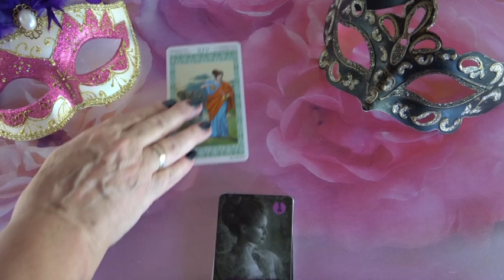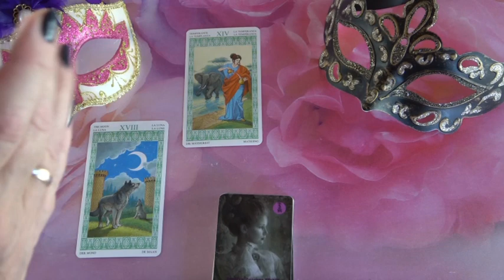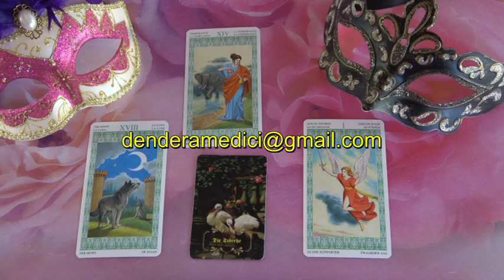??? Jóslás Junius 23-án